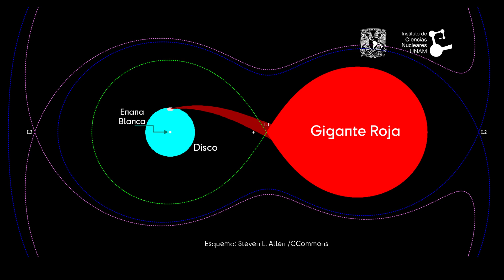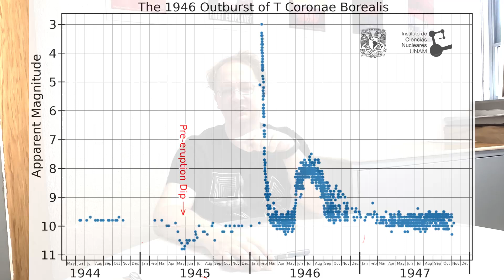Lo que debes saber del estallido de la nova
Todo lo que debes saber del estallido de la nova T Coronae Borealis (T CrB) 🤯⭐️, que podría ocurrir en cualquier momento.

El doctor Fabio de Colle, investigador del Departamento de Física de Plasmas e Interacción de Radiación con Materia del ICN, nos habla de la relevancia de este suceso astronómico.